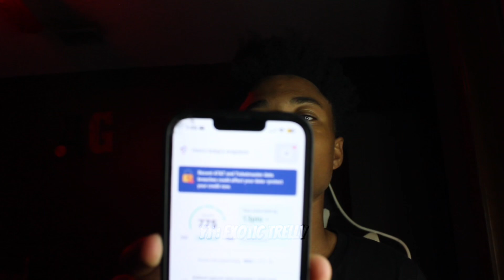SHOULD YOU BUY V6 BEFORE GETTING V8 ??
🏎️Join us as we delve into the world of a clothing brand that caters to car enthusiasts and showcases modified cars like never before.👕

⚡️Get ready to be entertained by the latest fashion trends and jaw-dropping car modifications that will leave you in awe. Don't miss out on this thrilling combination of fashion and automotive excellence! 🔥